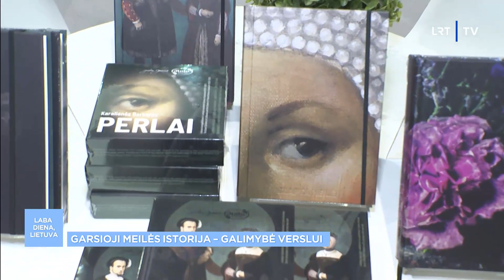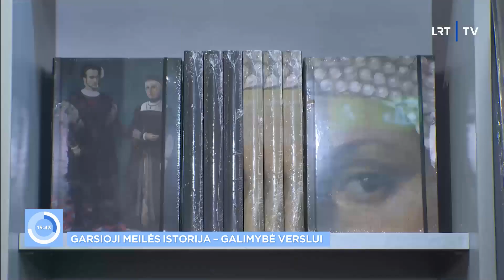Tūkstančio veidų moteris – Barbora Radvilaitė: istorikų teigimu, skandalinga meilė prilygsta Romeo i